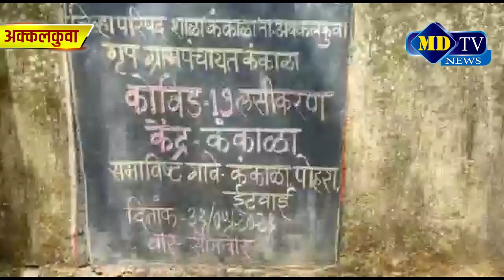अक्कलकुवा | दुर्गम भागातील कंकाळा जि .प. शाळेत लसीकरण शिबीर संपन्न